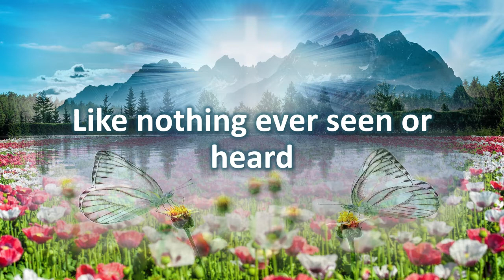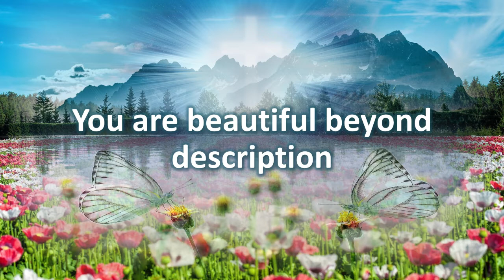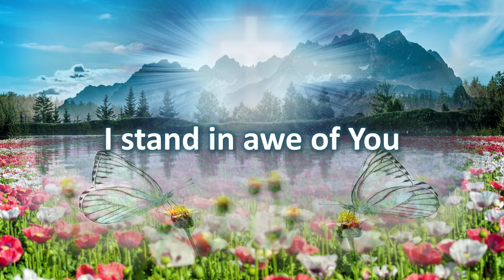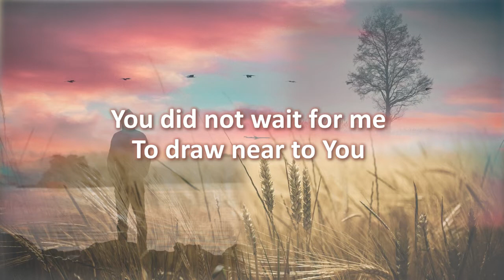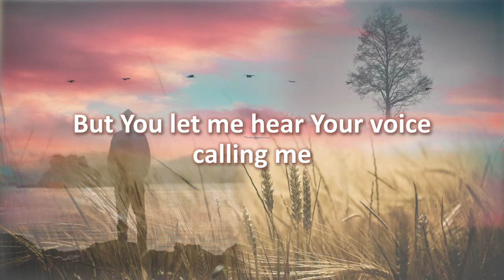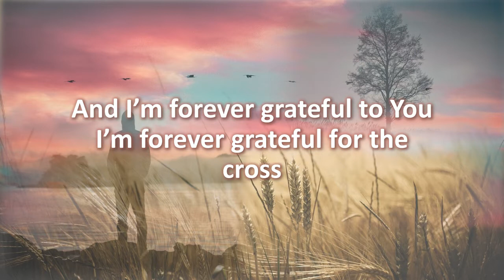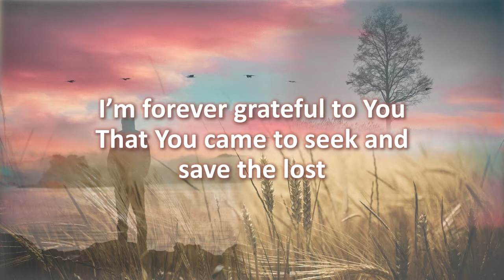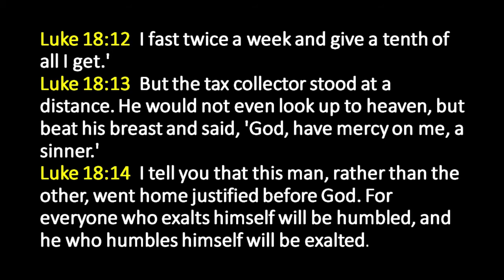The Tax Collector's Prayer - Luke 18:9 -14.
Golden Lampstand Service - 29th Nov 2020